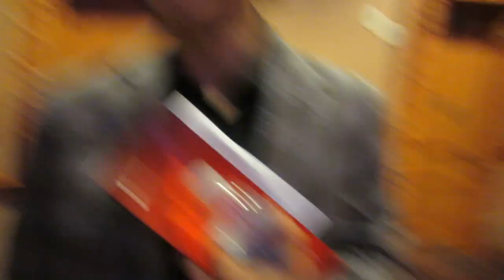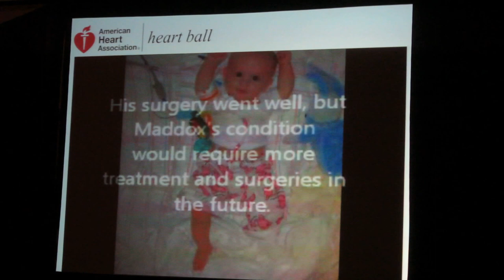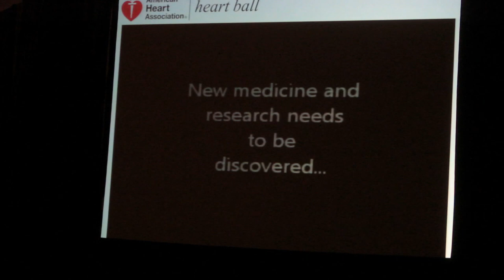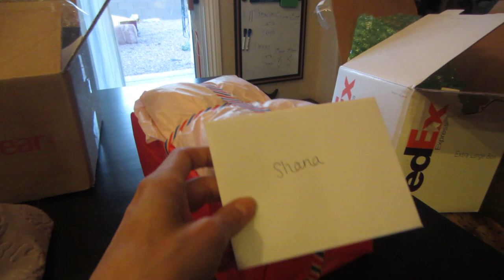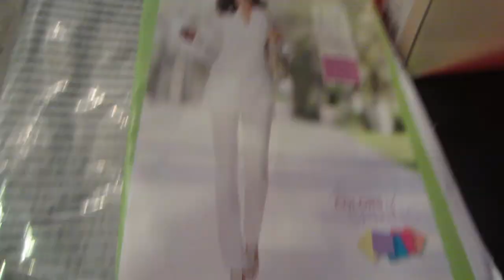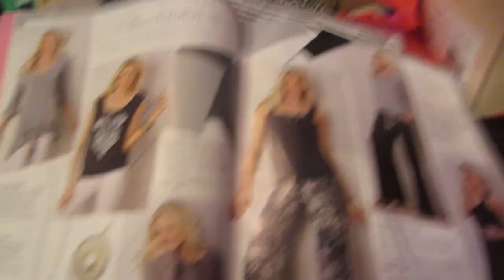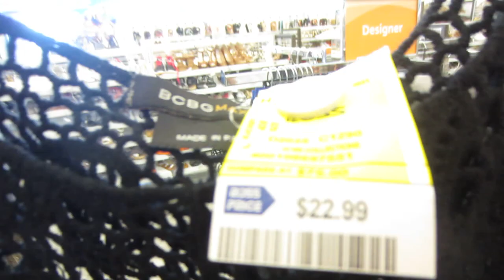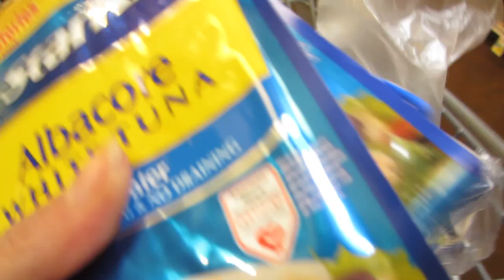Heart Ball, Packages, & Marshalls Shopping! VLOG #64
Here is the link to the Persunmall jacket I got!!! Loving their stuff!

You can find Magical Madness Dance Theater on Facebook!